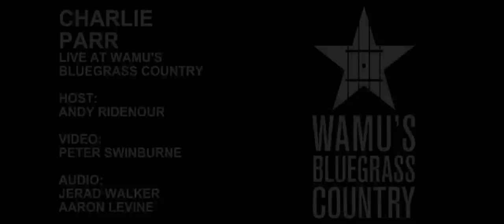Charlie Parr - I Dreamed I Saw Paul Bunyan Last Night [Live at WAMU's Bluegrass Country]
Charlie Parr performs "I Dreamed I Saw Paul Bunyan Last Night" live in the Washington, DC studios of WAMU's Bluegrass Country.

Host: Andy Ridenour
Video: Peter Swinburne
Audio: Jerad Walker, Aaron Levine